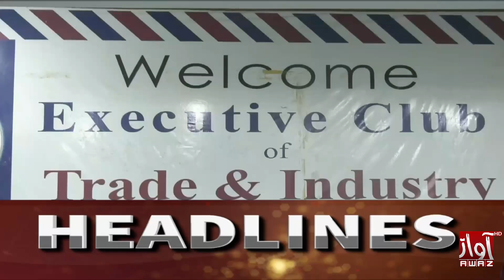03 PM Headlines||Awaz TV News ||22 October 2023